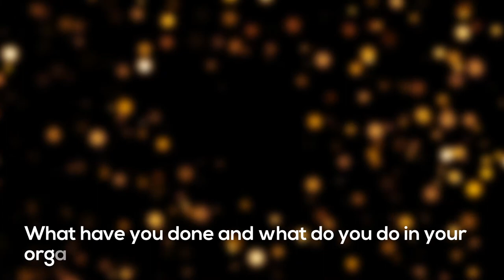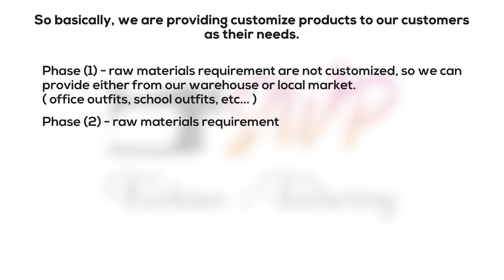Phyo Oo Han - MBS673_Entrepreneurship and Innovation Management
MBS 673 Assignment-2